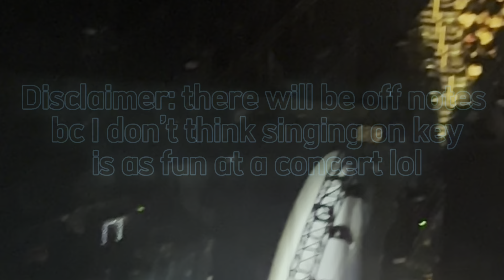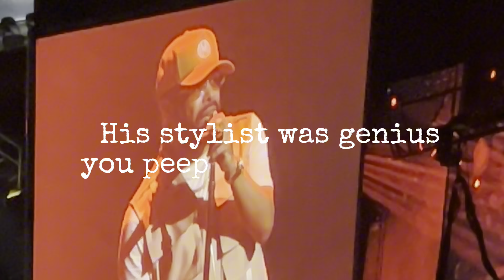CONCERT VLOG: MAXWELL & JAZMINE SULLIVAN| OUTFIT INSPO AND MORE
Me and my cousin hung out last Friday and a time was had! Watch until the end for the after party! It was a vibe that could not be summed up but these clips are an awesome attempt!